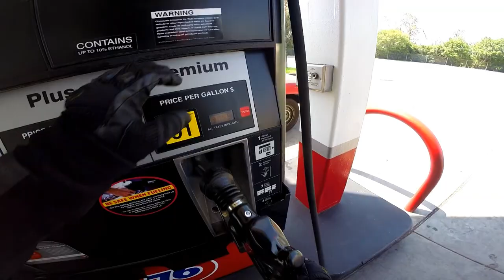COP CARS SCARE ME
Riding the ZX10R like Rosie O' Donnell riding a Donald Trump Chode.

 *GET MY bakerXderek CHEAH! KeyChain HERE*

*GET MY DECALS HERE*

***SOCIAL MEDIA***

Cemetery: Resident Evil 2 Save Room Theme

Call Toll Free To Check For Fairings For Your Bike !

USA/Canada Operating Hours: 10am-5pm(EST) Mon - Fri

***OFFICIAL BXD SHIRTS & HOODIES***

*MY MOTORCYCLES & GEAR*

Motorcycles:
2006 Kawasaki Ninja ZX10R
2003 Kawasaki Ninja ZX6R 636
2003 Suzuki DR200 Dual Sport
Chinese Pit Bike

Helmets: ICON AirFrame Pro Green | Scorpion EXO 1100

Jackets: ICON Hypersport Prime Hero Green | ICOM Team Merc |
                ICON Sanctuary | ICON Overlord

STUNT CAGE: Impaktech

CAMERAS: GoPro Hero 3+ Black | Nikon D3300